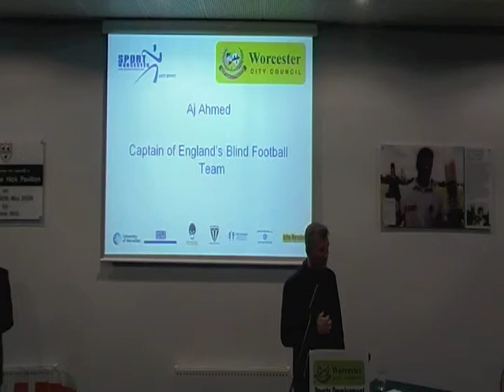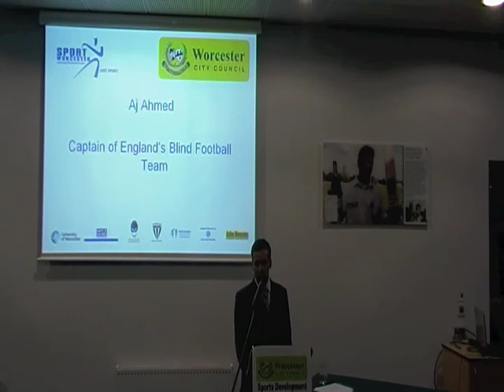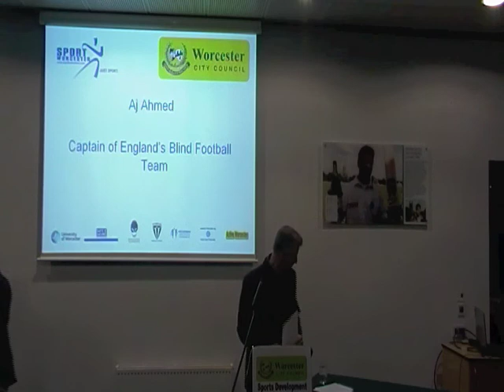Worcester Sports Awards 2010 - Aj Ahmed's Speech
Sports Awards 2010 AJ Speech